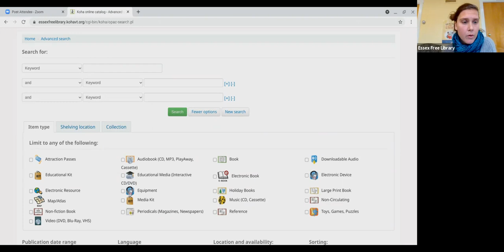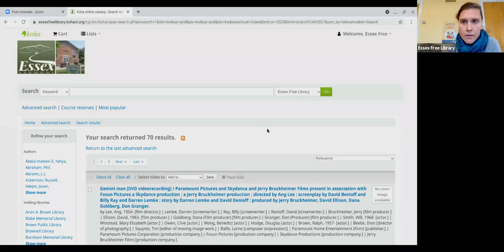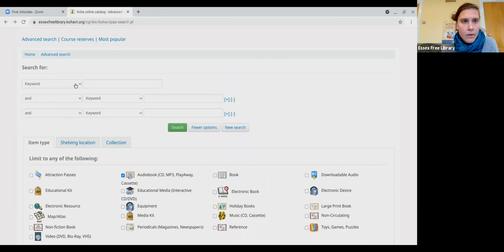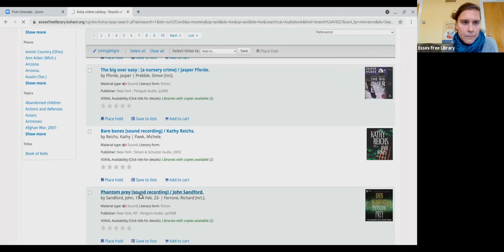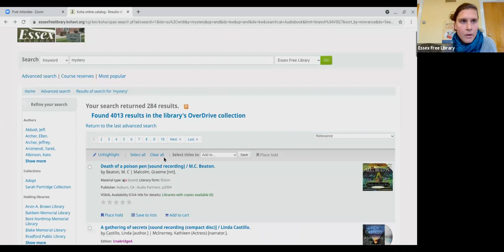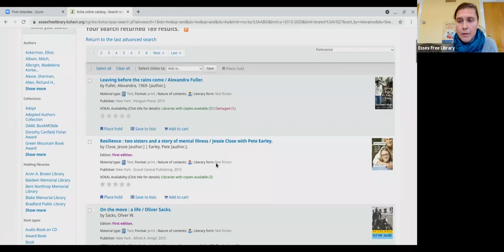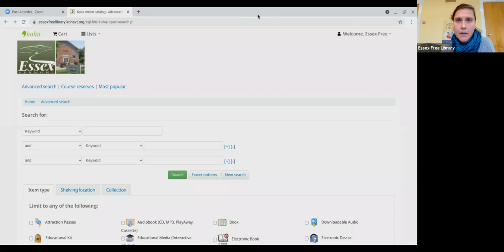EFL - How To Use the Advanced Search Feature